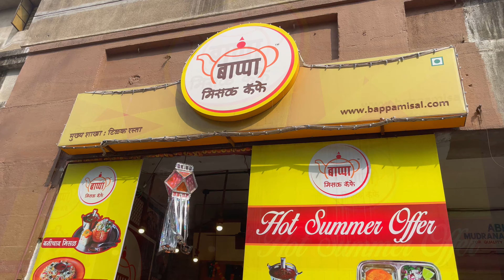Bappa Misal: Pune's Spiciest Street Food Delight! Bunny Chow Misal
Indulge in the fiery flavors of Pune with Bappa Misal! This iconic street food packs a punch and is a must-try for spice lovers. Get a taste of authentic Maharashtrian cuisine in every bite! Don't forget bunny chow misal

Address:
Bappa Misal, Lokmanya Bal Gangadhar Tilak Rd, opp. New English school, Pune, Maharashtra 411030

FOR BEST VIEWING EXPERIENCE, USE EARPHONES OR WATCH ON A TV

I USE THE FOLLOWING CAMERA GEAR